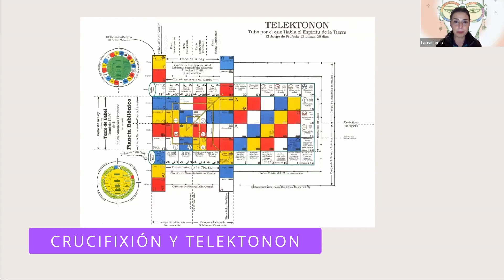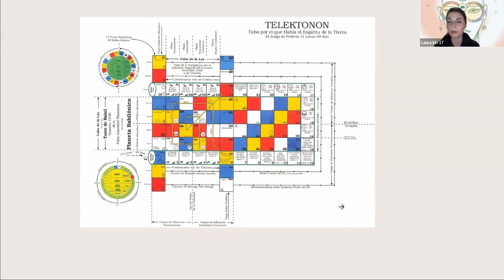Crucifixión y Telektonon Alessa Esteban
El  Telektonon ( tubo por donde habla la tierra) donde transitan el sagrado femenino y masculino. El  día 23 se une y coincide con  el viernes santo.
Escucha estas interesantes sincronías.
Y empecemos una nueva aventura con Alessa Esteban @AlessaEsteban
El link para el taller de los Códigos de RA es: